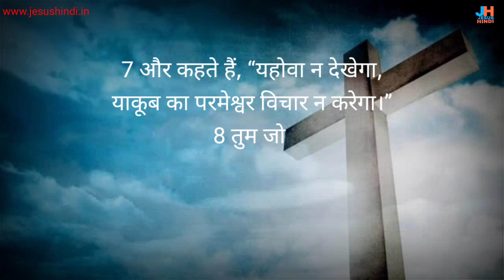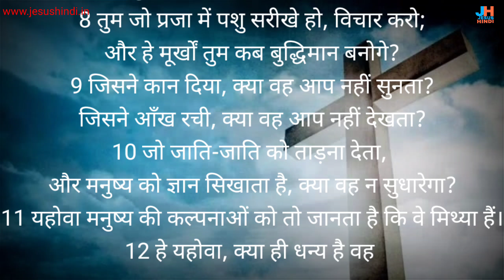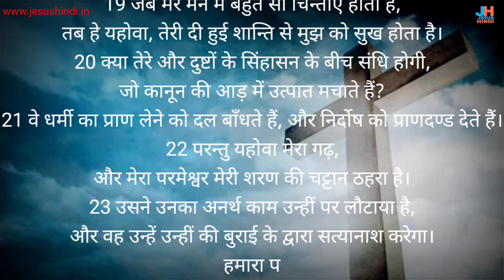भजन संहिता 94@JESUSHINDI